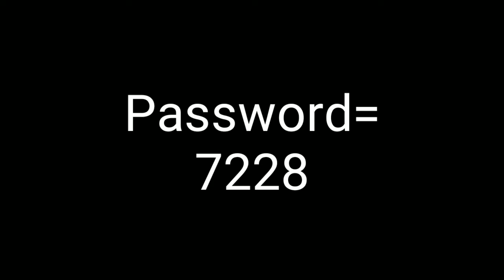Mod Bus Trisakti Ultima 2free (bussid v.3.2) | Share Mod BUSSID #6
Mod ini punya 2 Varian
Cam Penumpang